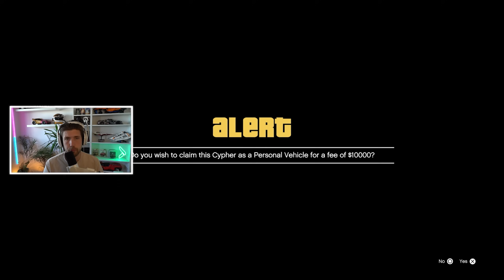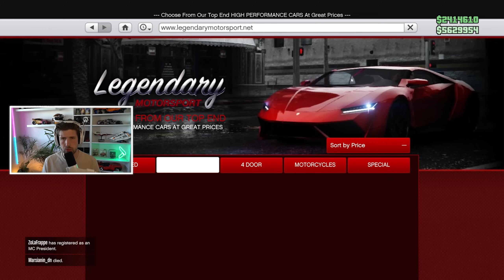GTA ONLINE - KÖPER ETT GARAGE OCH FYLLER DET MED BARA LAMBORGHINI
IDAG KÖPER VI EN GALLARDO I GTA 5 OCH DET SPÅRAR SNABBT! VI TÖMMER BANKKONTOT OCH KÖPER ETT HELT TEMA-GARAGE MED LAMBORGHINI